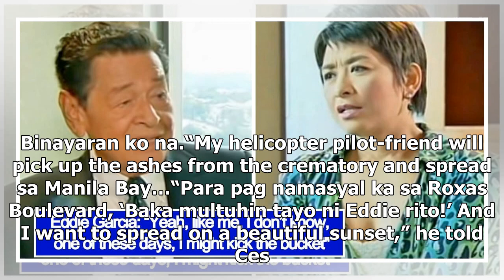Eddie Garcia revealed in Ces Drilon interview that he was ready to die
- Eddie Garcia gave an interview to Ces Drilon years ago- During his interview, he revealed that he ...